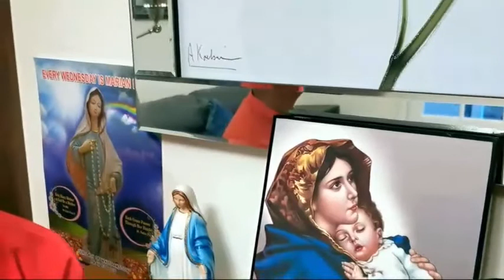അമ്മയോടൊപ്പം ഈശോയിലേക്ക് പരിശുദ്ധ മറിയത്തോടുകൂടി വിശുദ്ധ ഫൗസ്റ്റീനാ